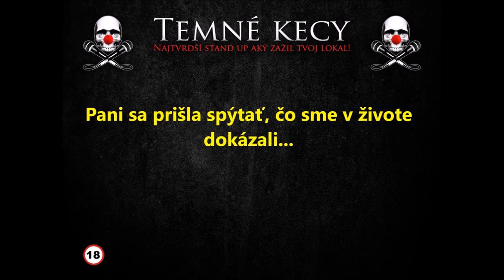Čo ste chlapci v živote dokázali?